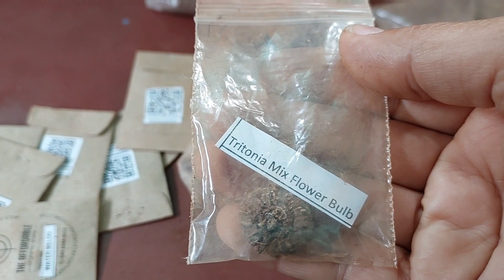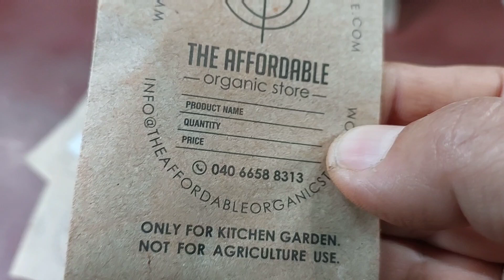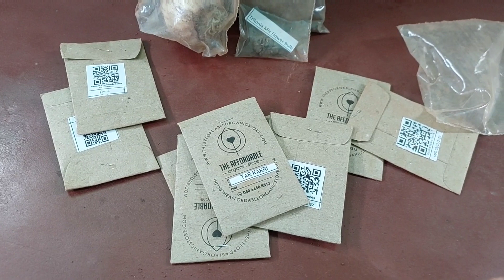আজ নতুন কিছু বীজ ও চারা আর সাথে বসন্তের বাগান / New seeds & sapling with spring garden